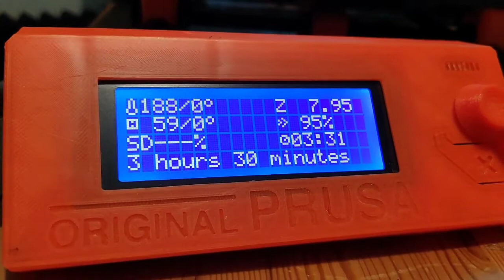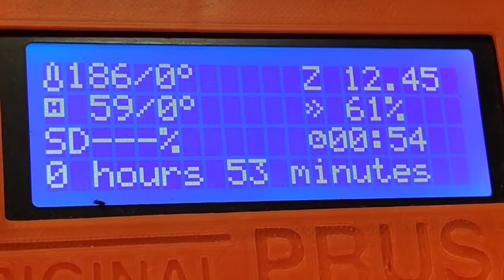Belt wheel 3d printed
PLA plastic, modeled in Fusion 360, sliced with Ultimaker Cura, printed with Prusa i3.